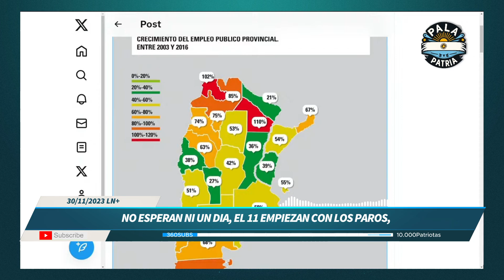¡Sin Tregua! Sindicatos Anuncian Paro y Movilización el Día Después de la Asunción!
Pala y Patria, Despiertos y libres , informando diariamente para cambiar la Argentina.